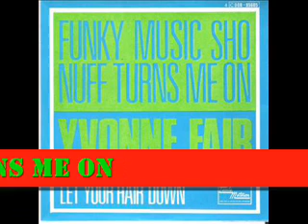Yvonne Fair - Funky Music Sho Nuff Turns Me On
By MYCHANNELL69